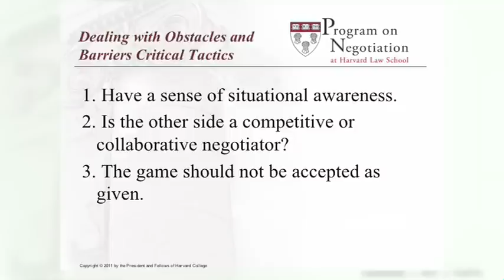Overcoming obstacles in negotiation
In this video, Brian Mandell, Senior Lecturer in Public Policy at the Harvard Kennedy School, discusses strategies for overcoming obstacles in negotiation. Key tactics include systematic preparation, situational awareness, and understanding the other side's interests. The video includes excerpts from Mandell's negotiation training workshop, "Dealing with Obstacles and Complicating Factors," in the Program on Negotiation for Senior Executives.

For more information on the Program on Negotiation for Senior Executives,